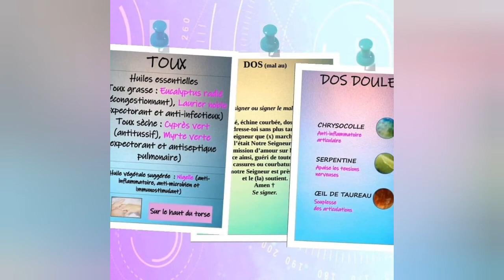La Séraphinite : addictions, lâcher prise et un zeste d'ange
Voici une vidéo sur la Séraphinite. Une pierre reliée au chakra du coeur